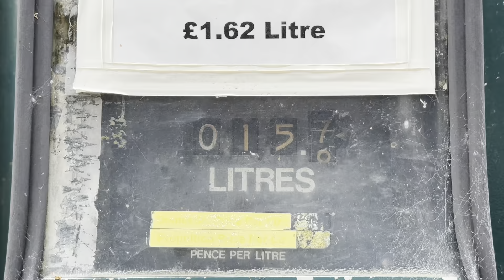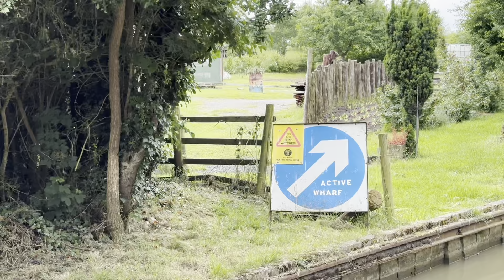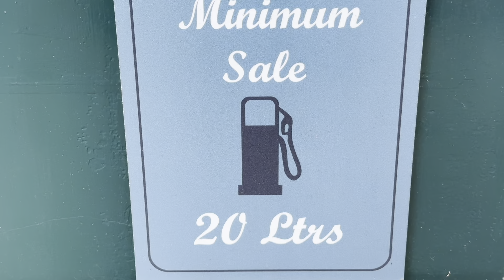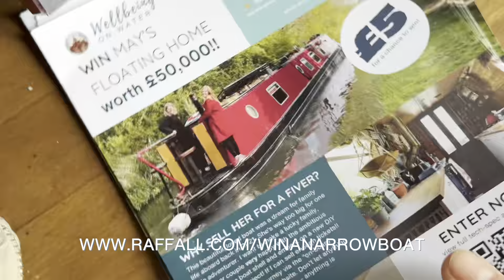CRASH?! South Oxford Canal Cruise with May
In this episode, join May on the South Oxford Canal as she travels from Claydon to Marsten Doles with a few 'uhoh' moments along the way, and some singing of course! How else does one entertain themselves on a 5 hour cruise?!

If you’re interested in overcoming stress, uncertainty and finally master your mindset

With love,
May